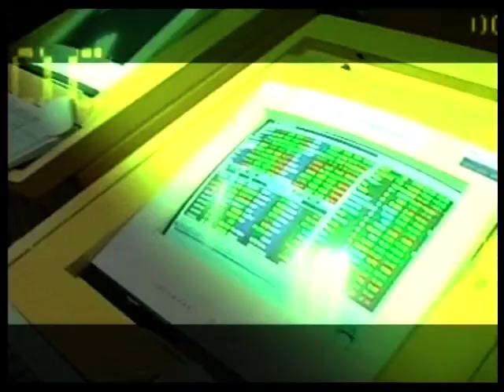ส่องหุ้น 27-4-58 ตอบคำถาม [3]